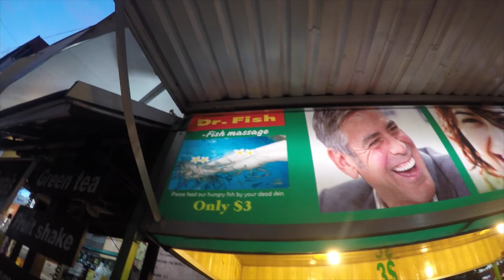South East Asia GoPro (Pt. 1) - Singapore and Cambodia